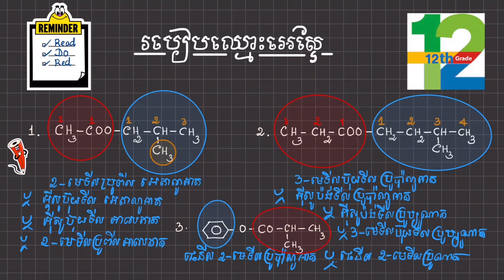របៀបហៅឈ្មោះអេស្ទែ Ester តាម IUPAC និង ធ្លាប់ប្រើ Common Name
សូមស្វាគមន៍មកកាន់ឆានែលរបស់លោកគ្រូ ឡាង ចន្ទ្រា
Thank you for joining me to do a super exercise easy Chemistry Test!

If you are a new subscriber, I hope you enjoy the video. I would not want anyone to miss my upcoming chemistry videos.

You can also turn your notifications on to get notified as soon as new content.
Thank you again for watching and I hope you look forward to seeing my new next video. New videos come out every day.
After you watch this video, please will be able to get the following:
1- how to name ester clearly both on IUPAC and Common Name.
2- how to know the part of carboxylic acid and alcohol to make Ester.
3- the general formula of ester: R-COO-R'
Note: if you don't understand, please ask questions below.